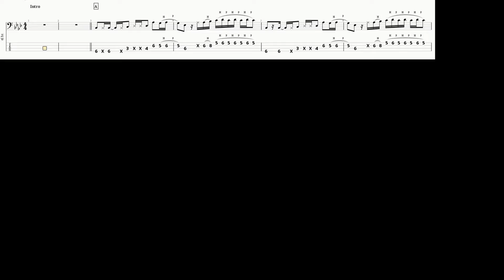ニガミ17才 - 化けるレコード【Bass Cover + TAB】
Twitterは脱退される小銭さん愛で溢れていました。

I listen carefully to the sound source in order to make the score as accurate as possible.